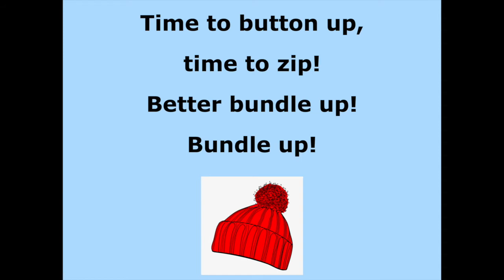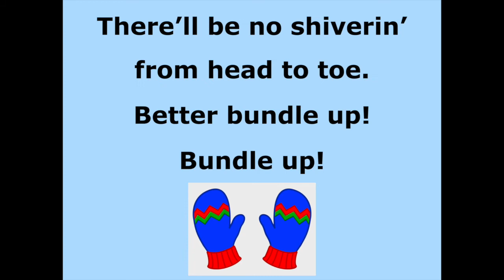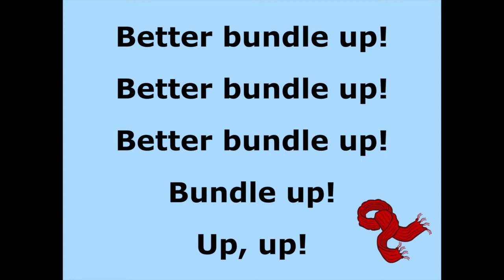Week 14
Better Bundle Up